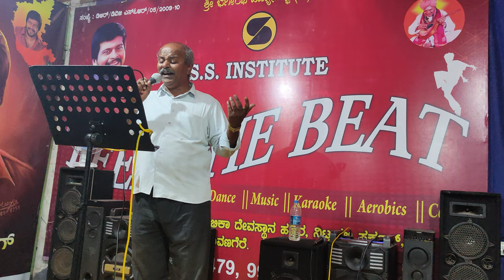panchama vaeda/ VPU music / Mehaboob Ali